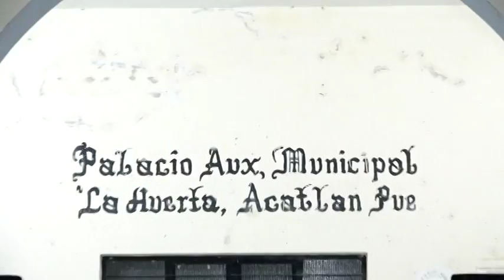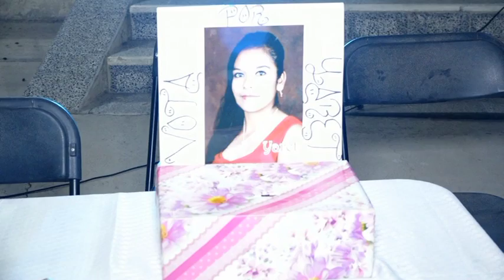Computo Final, Reina del Estudiante 2016 Yoselin Garzón Ramirez. La Huerta Acatlán Parte 4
Computo Final, Reina del Estudiante 2016 - Yoselin Garzón Ramirez. Escuela Telesecundaria "Hermanos Serdán" de La Huerta Acatlán
01 de Mayo de 2016